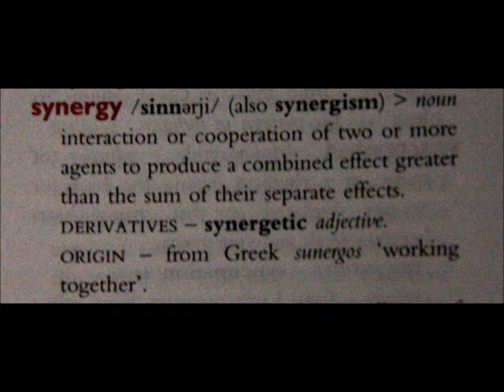Synergy Live JHB Cristina Carlyle Mitchell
Possibly failed 3 exams making this. Hook a brother up I say!